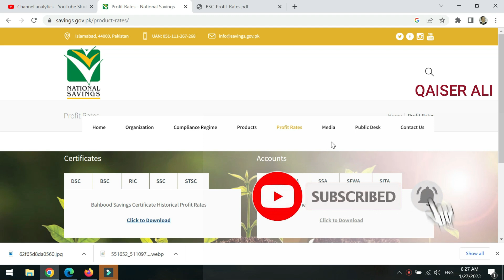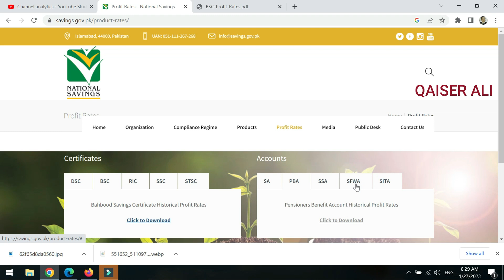National Savings New Profit Rates 27JAN 2023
National Savings New Profit Rates
national savings latest profit rates
national savings new latest profit rates
24 january 2023
behbood savings profit
new profit rates
new bank profit rates
today markup rate in pakistan 2023
national savings pakistan
national savings new update
nsc certificate
nsc rates
national savings interest rates
nsc rates
nationalsavingsandinvestments